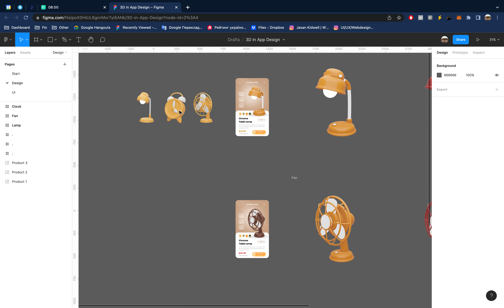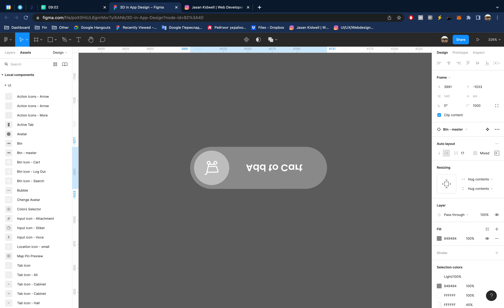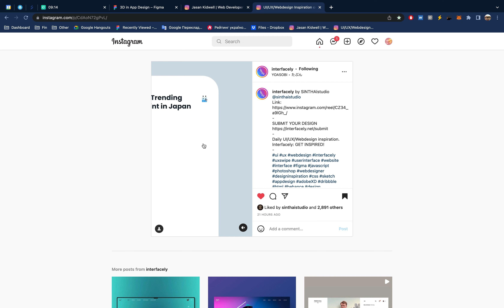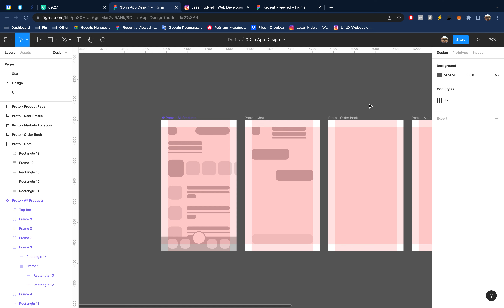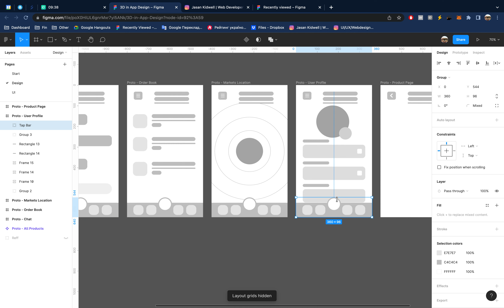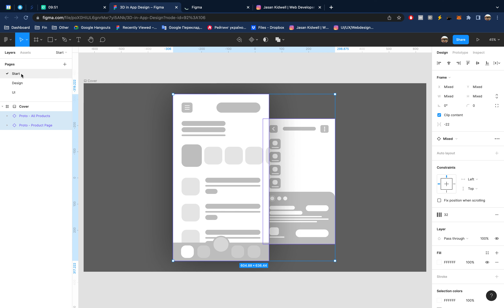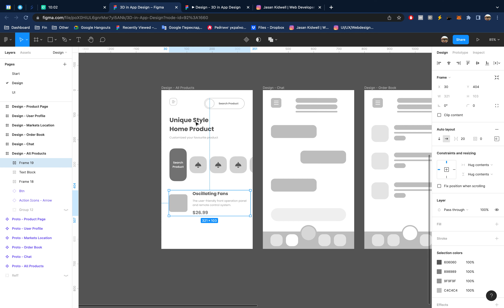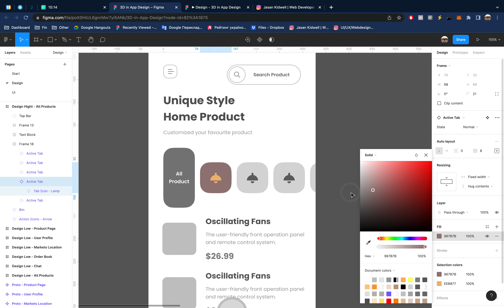Дизайн концепту застосунку. Частина перша.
Дизайн концепту застосунку під анімацію з виуористанням підготованих об'єктів у 3D редакторі Blender.
00:00 Вступ
16:47 Створення структури
59:34 Підготовка до дихайну